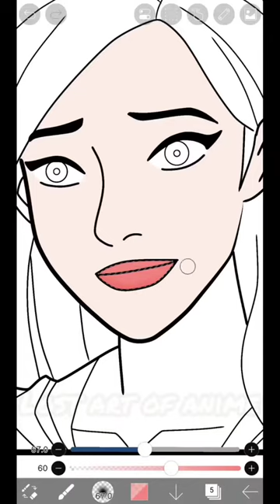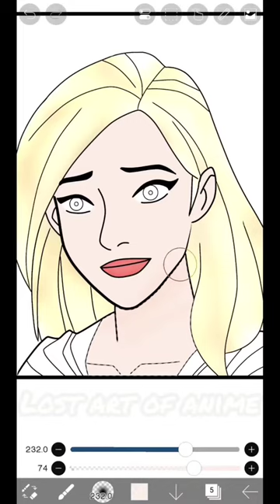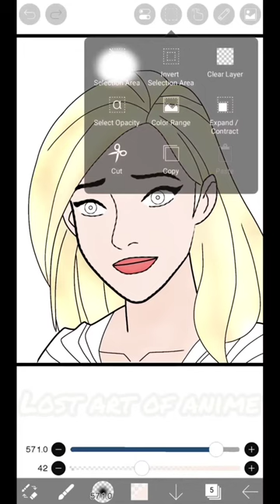SuperGirl Legion of Superheroes | Super Art❤💯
Hi Everyone! welcome to Lost Art of Anime! New video uploaded!

Today i drew SuperGirl from Legion of Superheroes ❤❤. hope you like it.